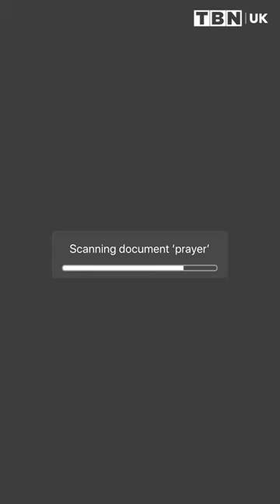"In the morning, Lord, you hear my voice..." Psalm 5:3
TBNUK is committed to bringing you the best in exciting Christian television, straight to your living room. We broadcast great UK and international Christian content, including teaching, music, movies, interview, documentaries, youth, and children’s shows.

TBNUK is available 24/7 in every home throughout the United Kingdom, broadcasting on Freeview channel 66 and Sky 582, as well as to stream LIVE

TBNUK is also committed to bringing you great Christian content, wherever and whenever you need it! Whether you love to walk, have a long commute, or missed a show you love, we’ll be right there at your fingertips. We’ve created on-the-go content for everyone. Find us on the podcast, via Youtube, on social media and catch all of our great shows on demand. We share daily scriptures, new blogs, giveaways, new shows and more. To make sure you don’t miss a thing, you can download the TBNUK App to watch us live, or on the go - just search for TBNUK on the App stores!

Our Family of Networks:
The Trinity Broadcasting Network is the international leader in faith and family television. With over 30 networks available on 88 satellites, TBN and its family of networks are available in every nation across the world. Through the generous donations of our viewers and partners, we are able to continue making every minute matter on our channels, bringing truth and encouragement to viewers around the world and seeing people met with the love of Jesus. We also make sure to showcase the best programmes and information from across the nations, for you to enjoy.